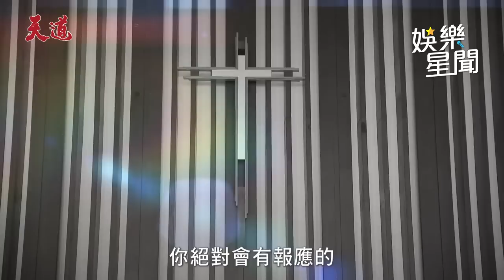《天道》苗可麗「脫衣辣露亮點」嗆飆況明潔 網嗨翻：期待「公車萍」奪命連環罵 ｜@star_setn